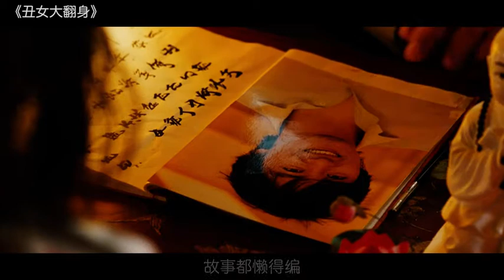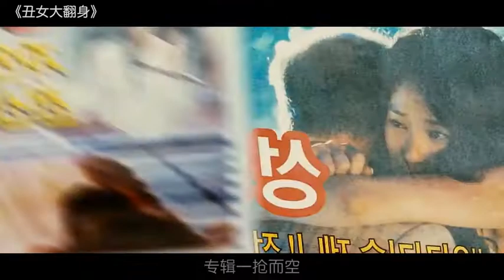【師妹說】两百斤韩版“乔碧罗”装萌妹，通过声音居然成功钓到金龟婿..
韩国电影《丑女大翻身》
想看更多更好玩更嗨爆的电影，欢迎点击进入频道页选择观看哦~